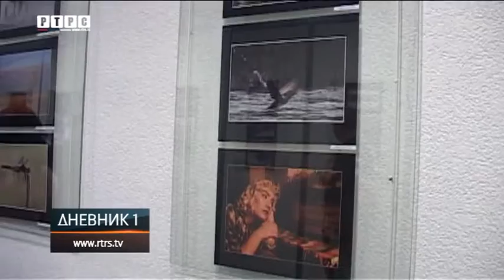GRADIŠKA-IZLOŽBA FOTOGRAFIJA FOTO KINO KLUBA BANJA LUKA-RTRS Dnevnik1 07.09.2019.